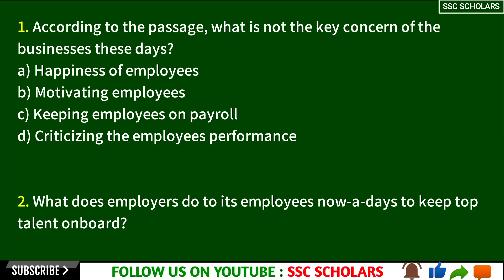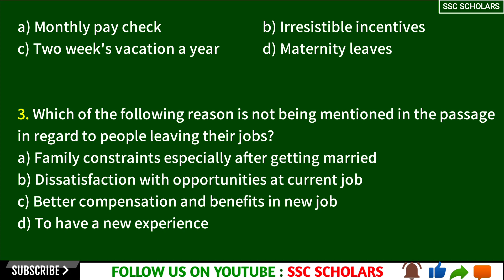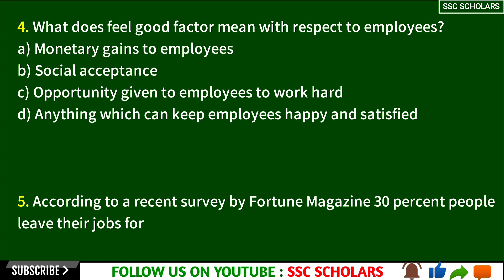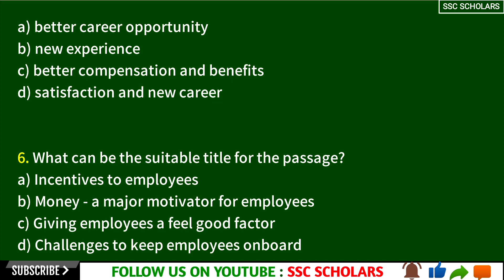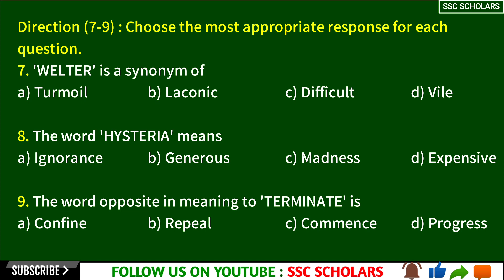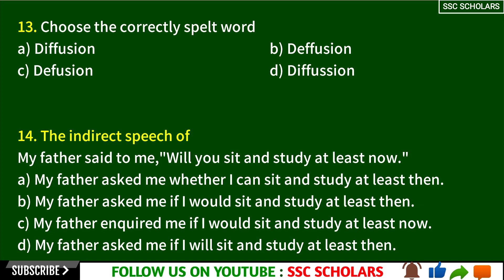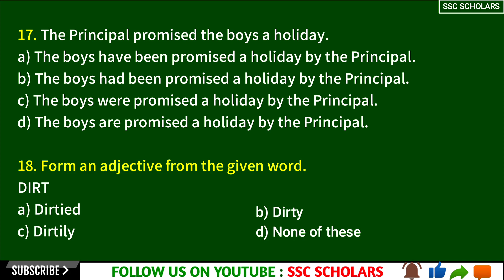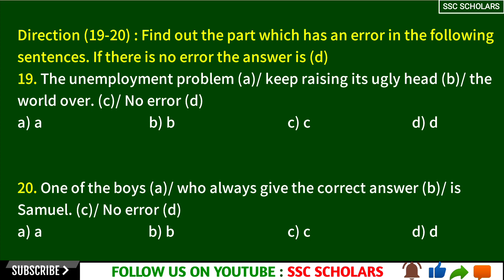AIRFORCE ENGLISH MOCK TEST -58 | AIRFORCE GROUP X Y